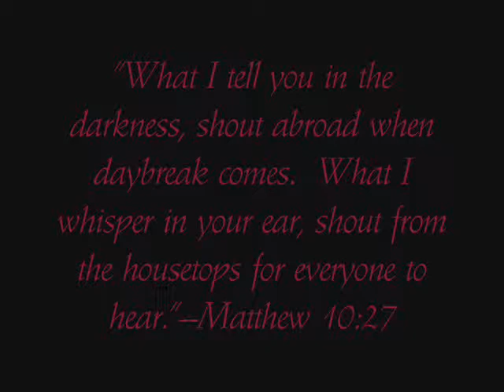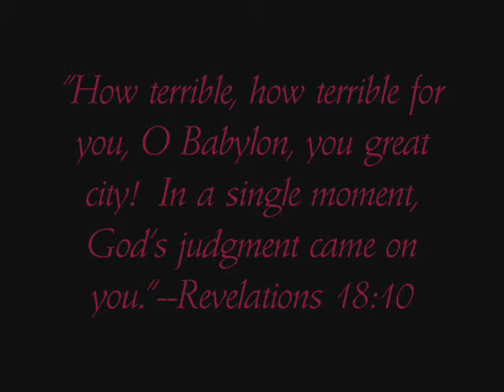Teen Titans-As In The Days Of Noah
Footage: Teen Titans

Raven tries to tell her friends-and enemies-the truth of what's coming, and witnesses the results when they do not listen.  More of a message than a story.

Powerful song; I can only hope I did it justice.